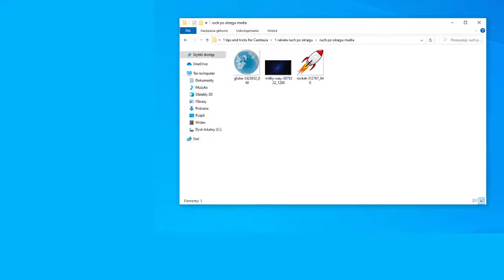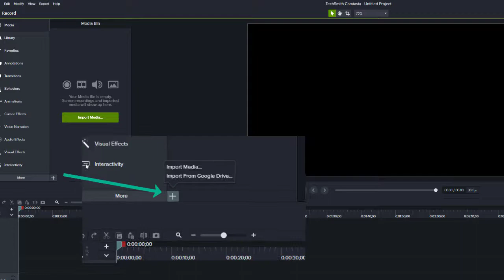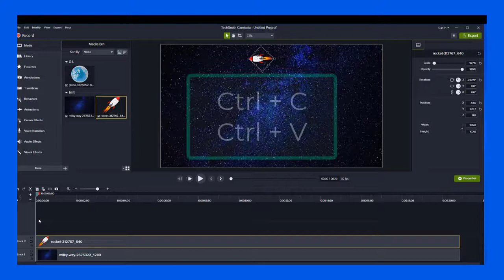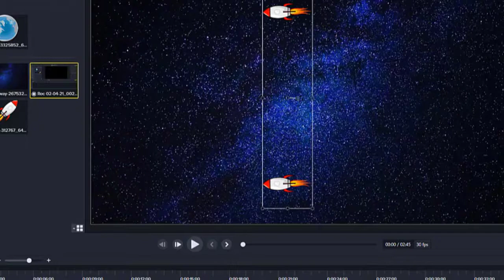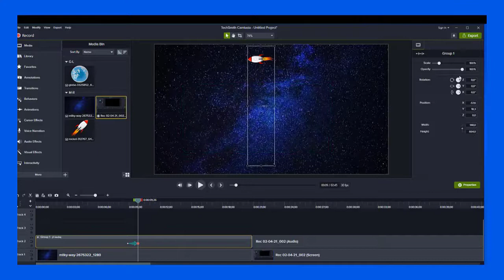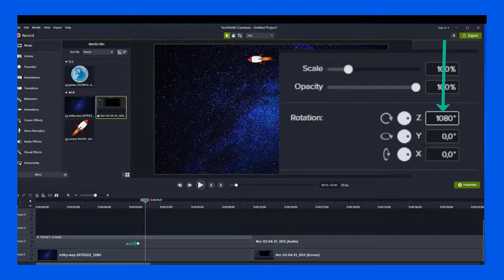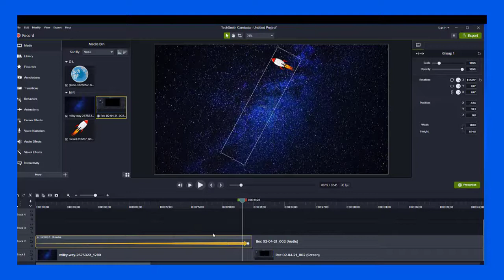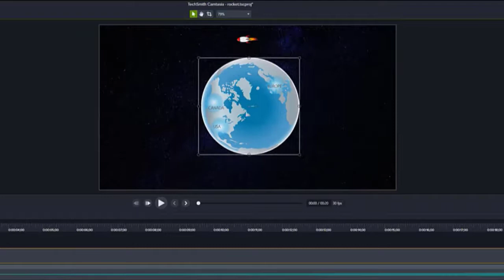Animacja rakiety na orbicie 🚀🌍✋😃 Jak zrobić ruch po okręgu w programie Camtasia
🚀🌍✋😃 animowanie rakiety na orbicie
W programie Camtasia można wykorzystać opcję grupowania obiektów do zmiany położenia środka obrotu. W wielu programach np. Olive Video Editor jest możliwość zmiany położenia środka geometrycznego medium bezpośrednio w programie. (anchor)
W programie Camtasia trzeba zastosować prosty i łatwy trick, aby uzyskać ten sam efekt. Niniejszy samouczek dotyczy nie tylko wersji Camtasia 2020. Zastosowana metoda będzie działać również w starszych wersjach.

Muzyka:
High Technology For A Successful Business by MusicLFiles
Dziękuję za obejrzenie.